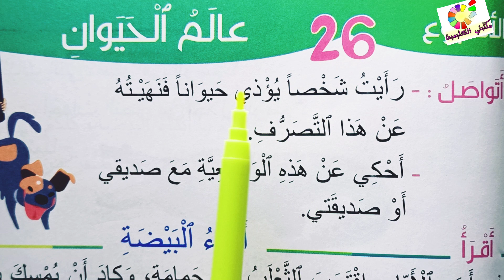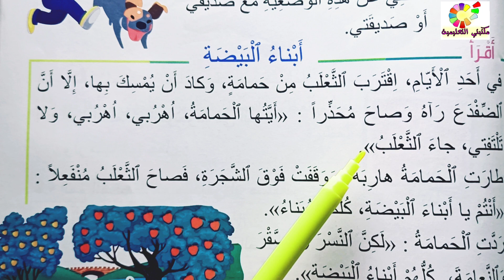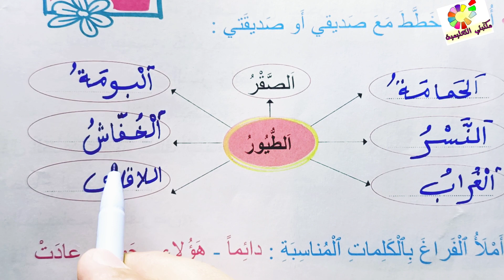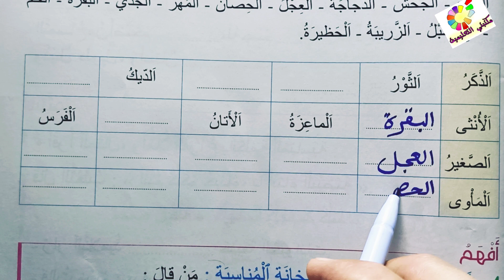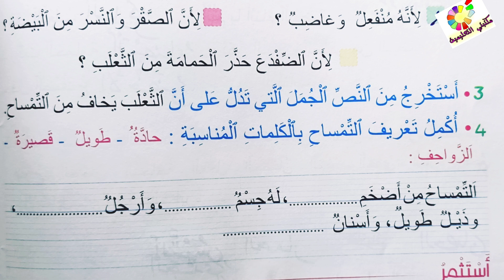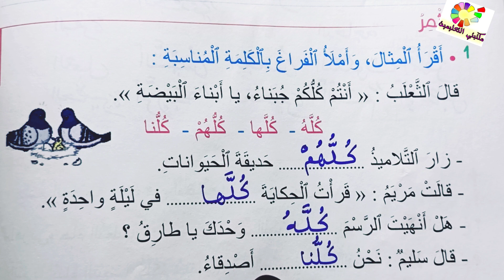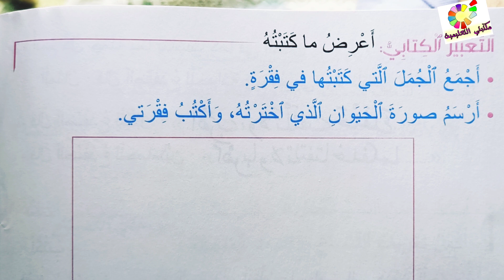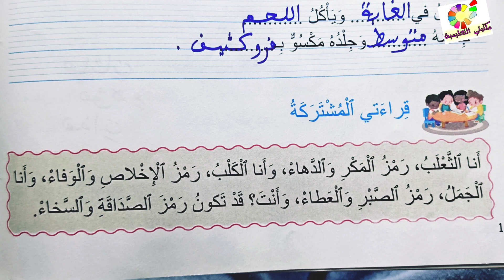أبناء البيضة ص126/123/122/121 مرشدي في الغة العربية المستوى الثاني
مرشدي في الغة العربية المستوى الثاني